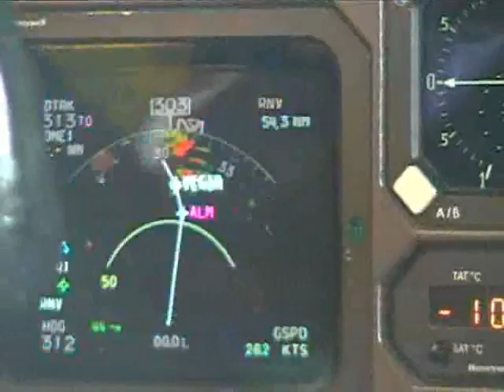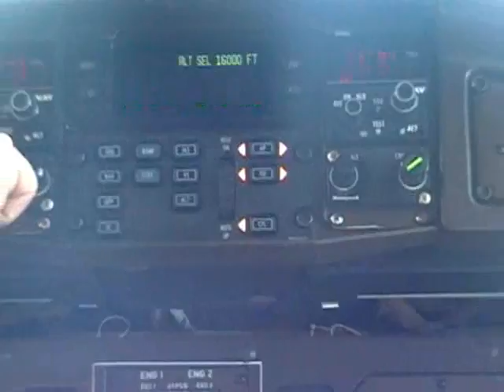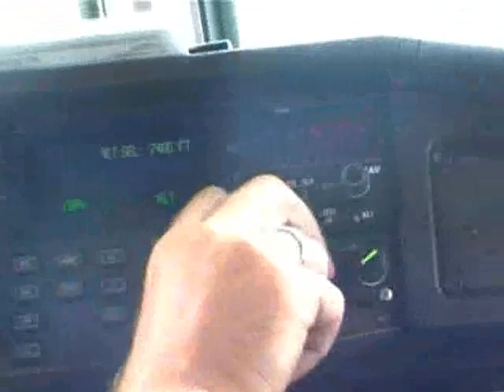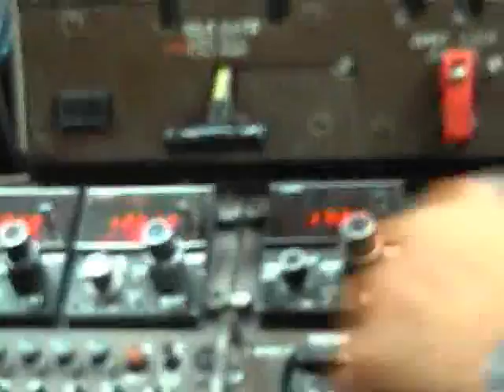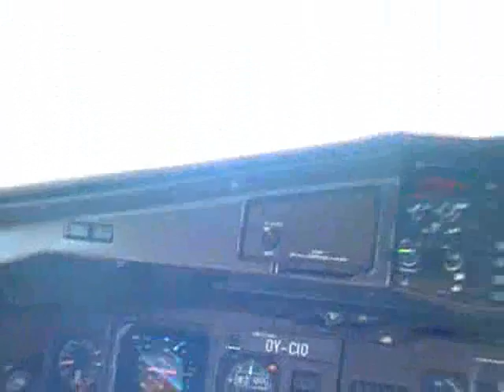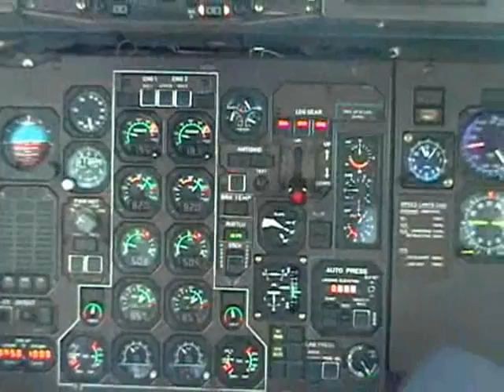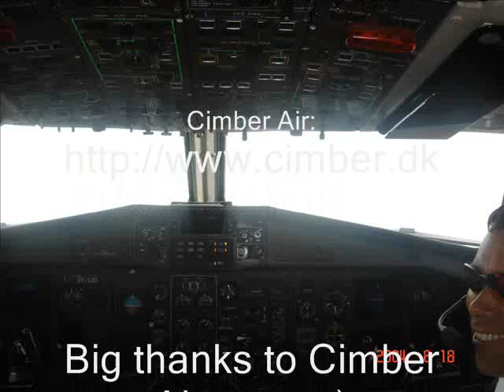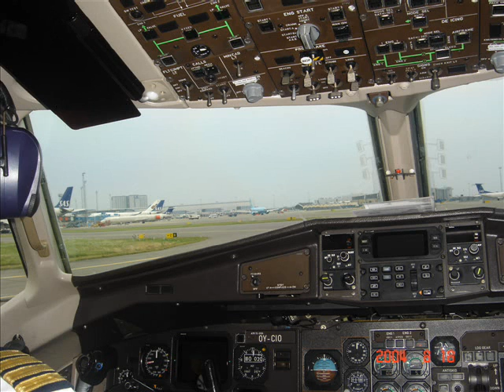Cockpitvideo ATR72 Cimber Air Wroclaw (PL) - Copenhagen (DK)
A video taken in a cockpit onboard Cimber Air flight QI783 from Wroclaw (Poland) to Copenhagen (Denmark).